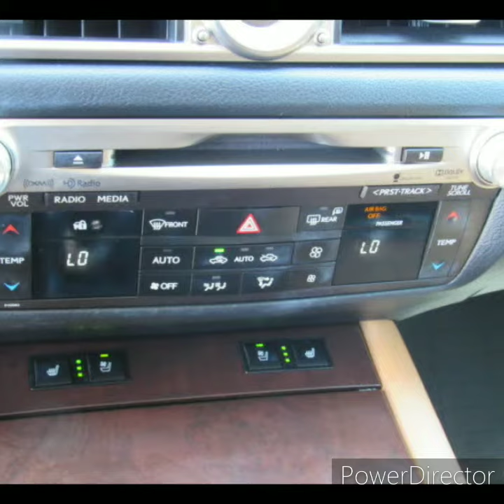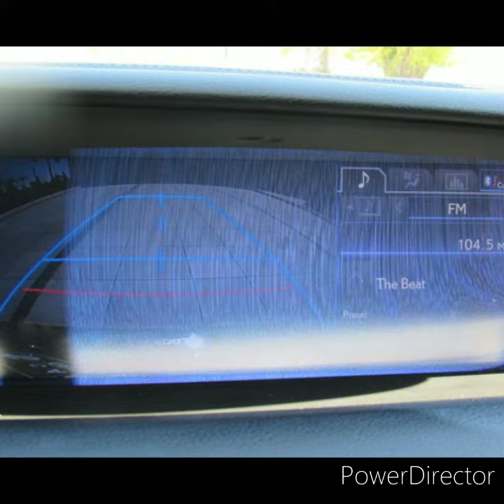Lexus GS 350 May 9, 2020